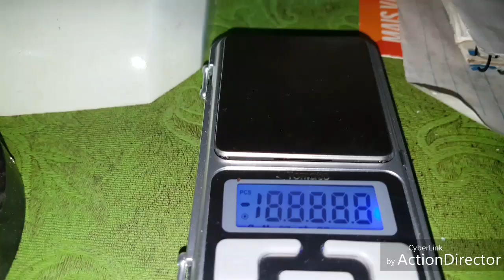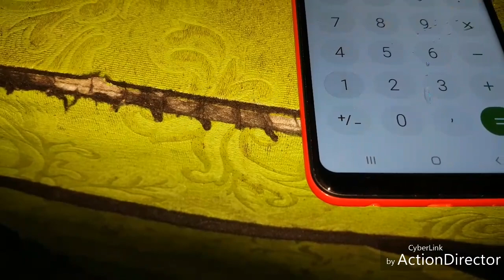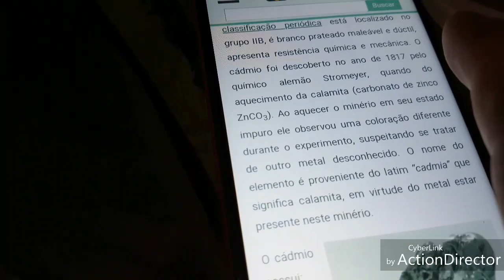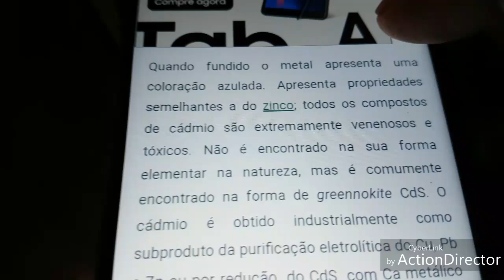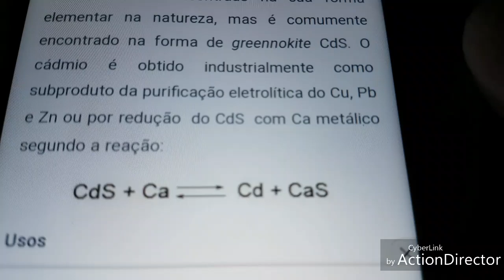VAMOS DESCOBRIR QUE MINERAL É ESSE??🧐🧐🤣🤣.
facebook.ANTONIO FRIZARINI FILHO .quero agradecer à todos os inscritos no canal, se não fosse vcs não faria sentido fazer vídeos. DEUS ABENÇOE GRANDEMENTE Á TODOS.